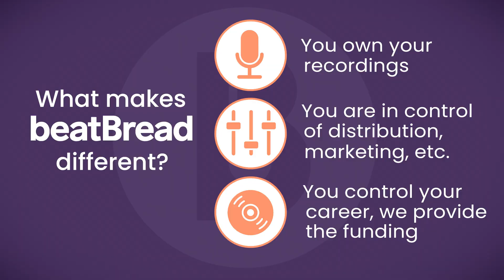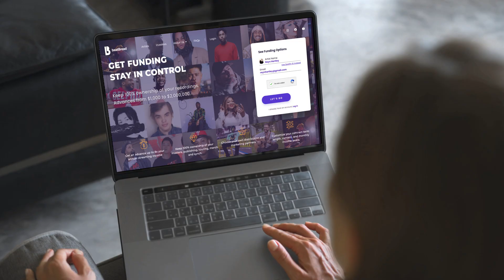The beatBread story: How the music funding platform was founded by industry "outsiders"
Armed with the vision of providing more independent artists more choice and better funding options,  an "accidental participant of the music industry" set out to find a data scientist.

What is beatBread? 💸

beatBread is a music funding platform enabling more artists access to funding and more choice to select the promotion, marketing, and production partners that best fit their unique needs.

beatBread's mission is to empower artists so that they can own their art and control their careers. It provides independent and unsigned artists with financial advances that are repaid through a limited share of revenues from streaming and airplay, over a period of the artist’s choosing.

Founded in 2020, beatBread brings together a team with deep experience in music, finance, artificial intelligence and machine learning to create new opportunities for artists and their managers.